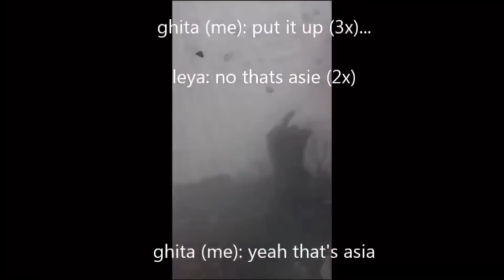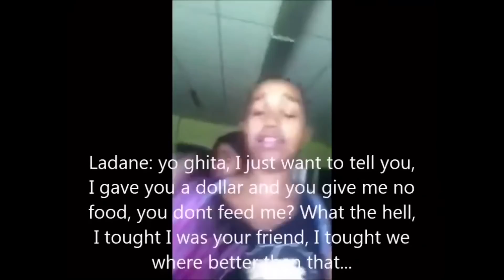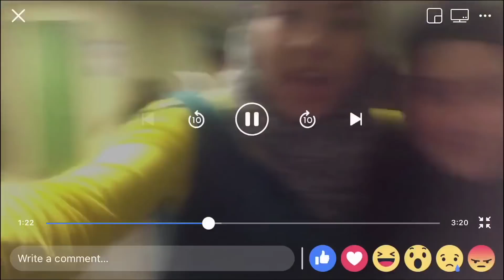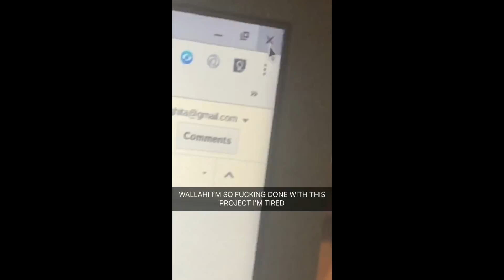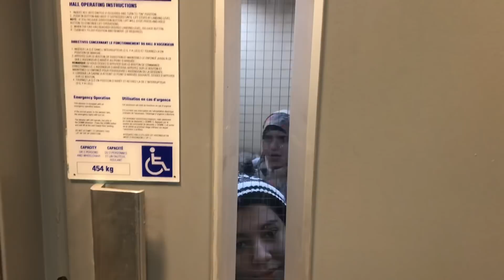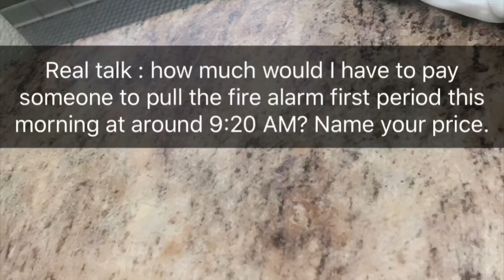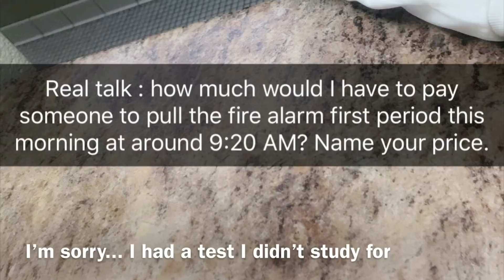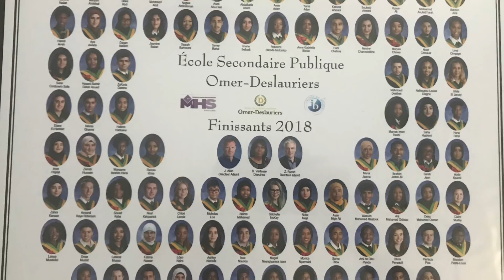2018 graduates - montage